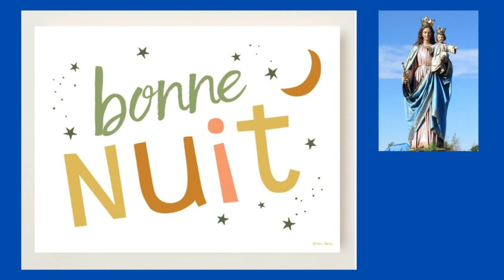le 14/01 - Bonne Nuit à Tous Frères et Sœurs !